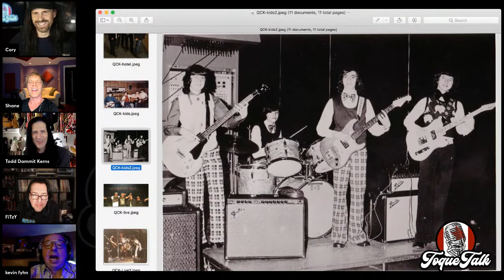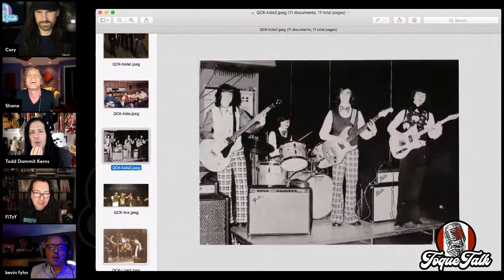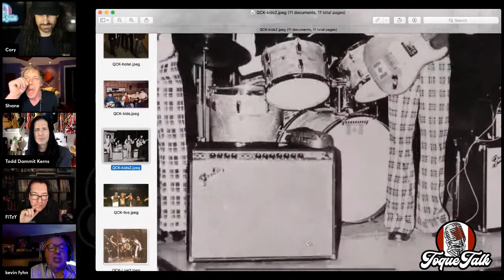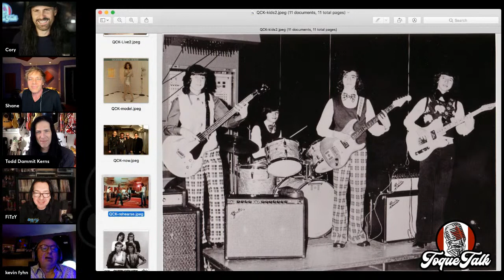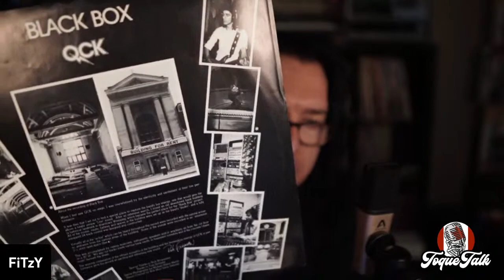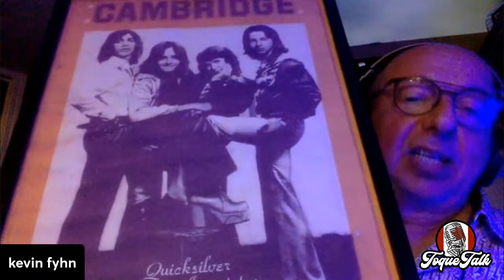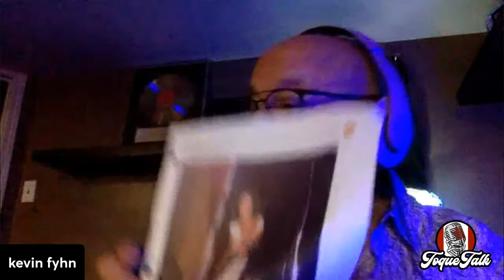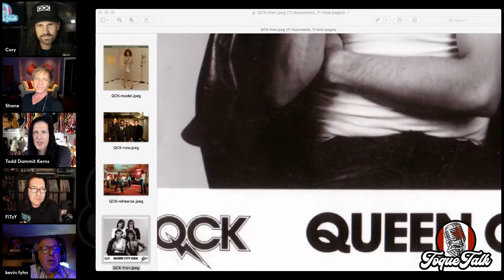TOQUE TALK - EPISODE 74 - KEVIN FYHN (Queen City Kids)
Hey guys we're back...Today on Toque Talk we are excited to have guitarist, Kevin "California" Fyhn of the Queen City Kids. We were very influenced by QCK growing up and can't wait to hear his stories!